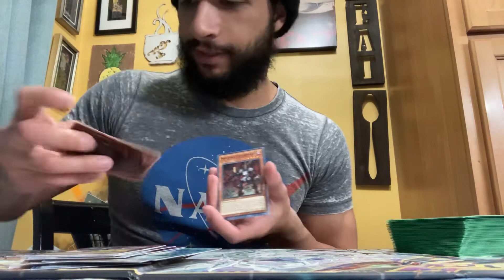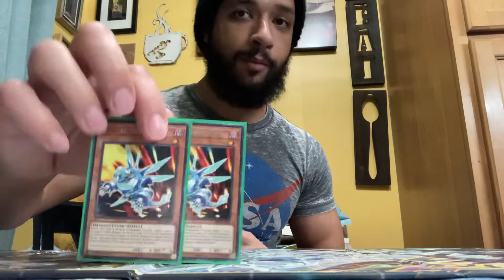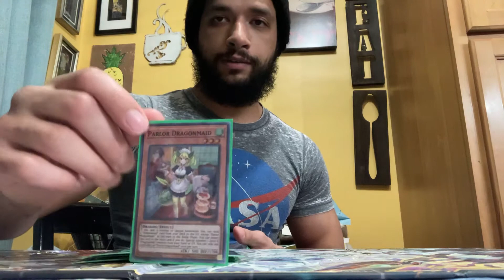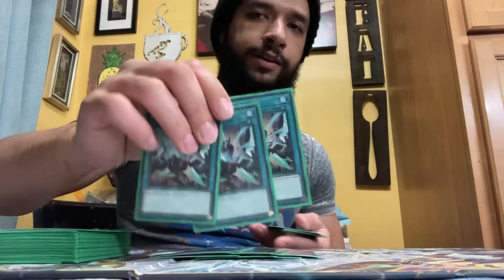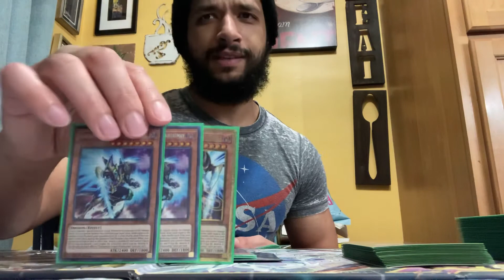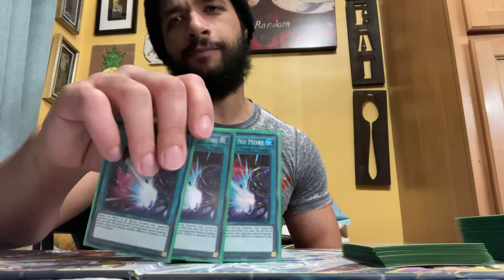5th Place Dragon Link Deck Profile - I’m back!!!!!